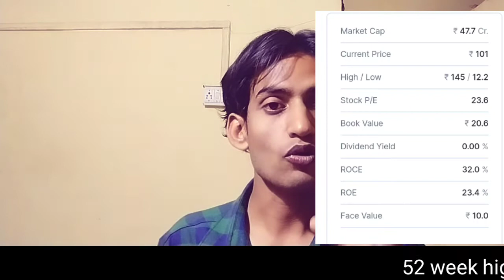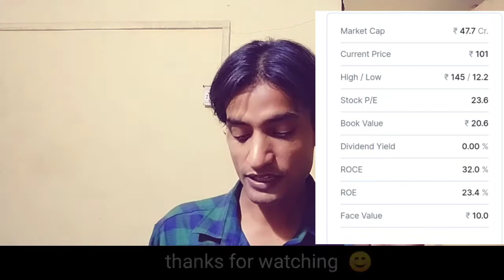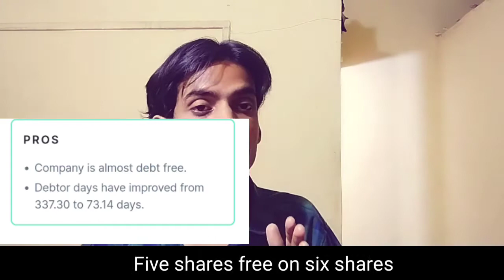Gian Lifecare share bonus news.gian Lifecare share latest news.gian Lifecare share bonus update.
मेरा नाम गौतम है, सबसे पहले मेरे चैनल पर आने के लिए आपका बहुत-बहुत धन्यवाद। यह चैनल विशेषकर उन लोगों के लिए है जो शेयर बाजार में रुचि रखते हैं,उन्हीं लोगों को ध्यान में रखकर मैंने यह चैनल बनाया है। आशा करता हूं कि आप को इस चैनल के माध्यम से बहुत जानकारी प्राप्त होगी।आपसे अनुरोध है कि अगर मेरे चैनल के videos पसंद आए तो इस चैनल को subscribe जरूर कर लें साथ ही Bell 🔔 icon जरूर press कर ले ताकि कोई भी videos आपसे छूटे नहीं।
                                              तो अपने मित्र,भाई को दीजिए इजाजत और देखते रहिए- SARA STOCK MARKET